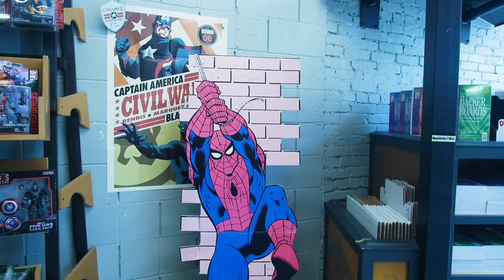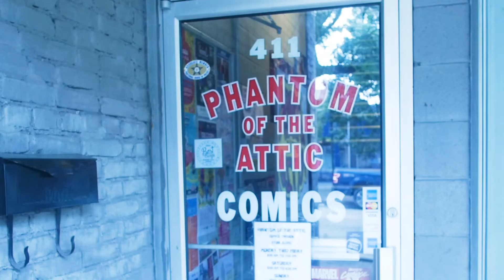Pittsburgh's Coolest Comic Shop is Phantom of the Attic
For our annual Pittsburgh City Guide issue, we explored 12 of the city's most popular neighborhoods, including Oakland, where you can find comic shop Phantom of the Attic Comics. We chatted with Wayne Wise about what makes Phantom so special, what you'll find there and why you need to go.